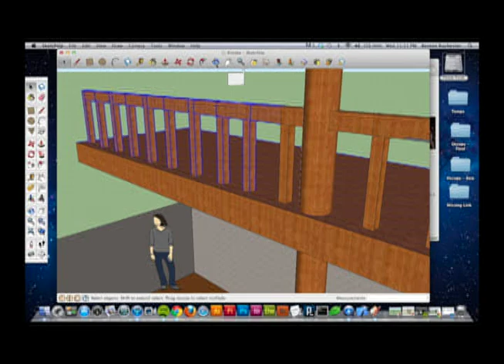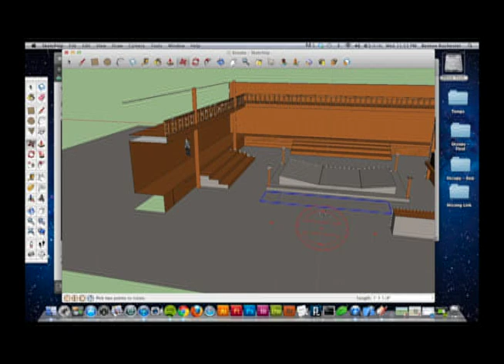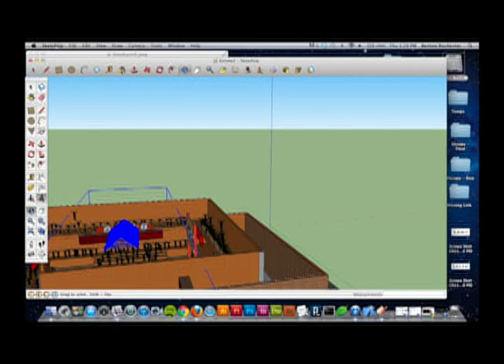Kumite Sketch-up Bloodsport - Fight to Survive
First Experience in Sketch-up. Our hw assignment was to simply build a room.
Really like the program, learning more everyday.